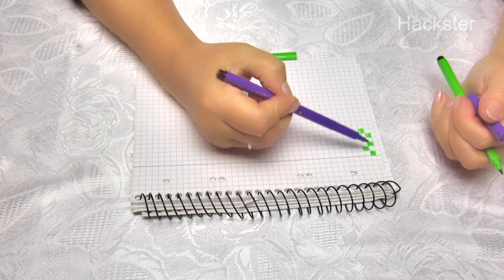How To Make Paper Gift Bow In 5 Minutes - DIY Gift Bows Out Of Printer Sheet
In this video I show how to make nice gift bows easy and quickly. Everybody has an A4 sheet or copybook sheet, so everybody can make amazing gift bows free! Hope, my video will be useful!